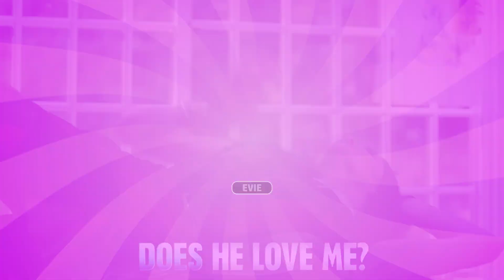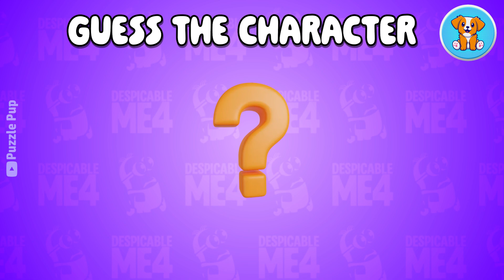Guess Disney Characters by Voices🎶🎤| Inside out 2, Despicable me 4, Descendants: The Rise of Red2024